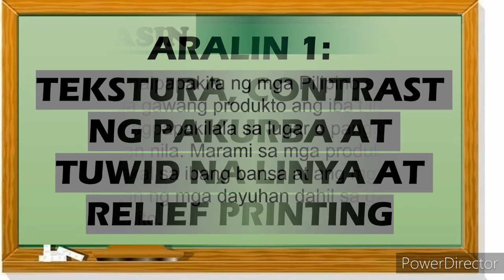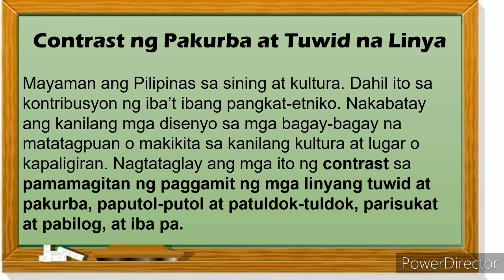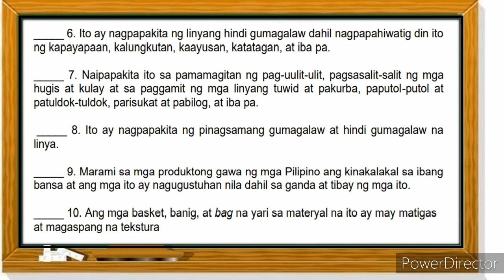MAPEH 4 (ARTS) | TEKSTURA,CONTRAST NG PAKURBA AT TUWID NA LINYA AT RELIEF PRINTING| QUARTER 3 WEEK 3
tekstura kontrast ng pakurba at tuwid na linya at relief printing
ano ang relief print ng disenyong may etnikong motif